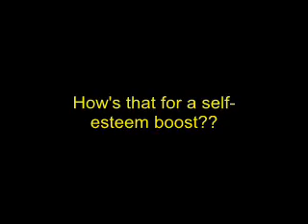Sarahi Jumping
Sarahi jumping off the high dock at the volcano lagoon...